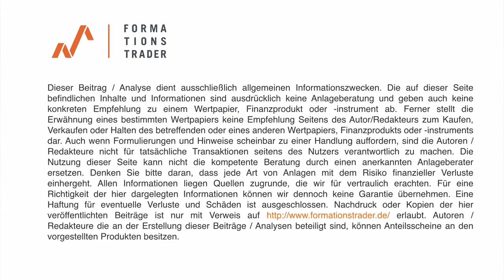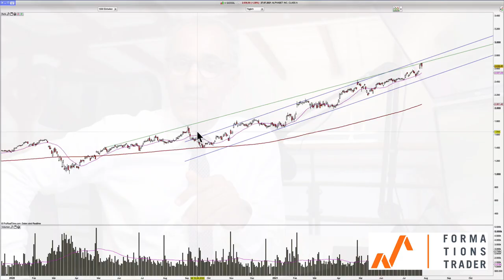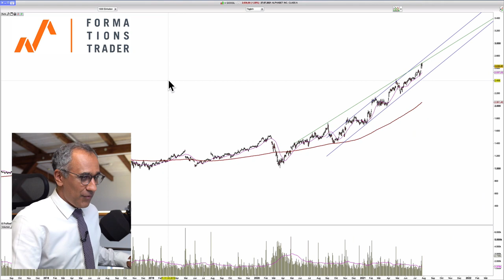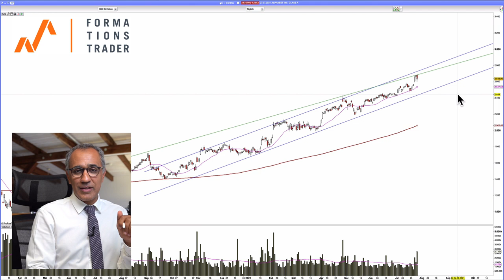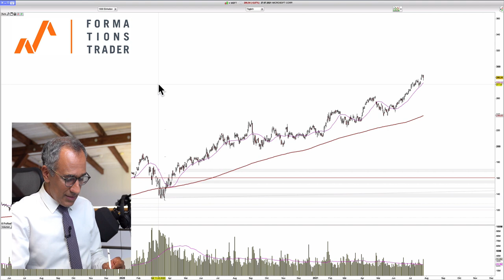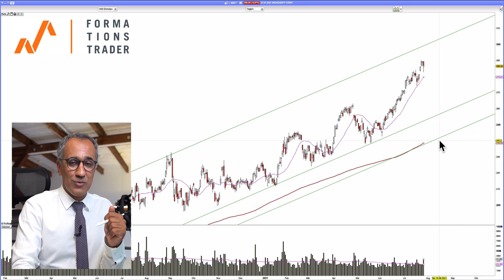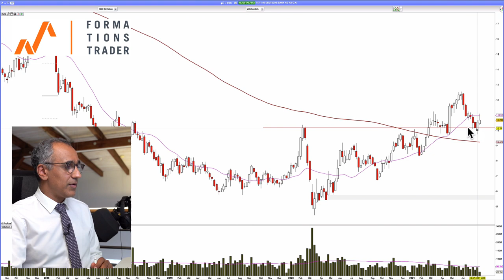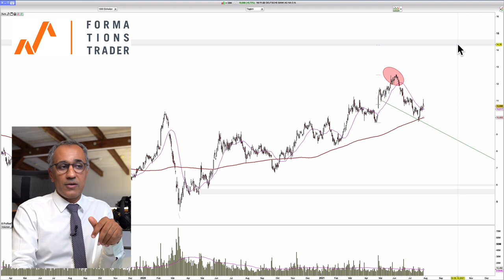Göttliche Monster: Google, Apple, Microsoft und Deutsche Bank nach den Quartalszahlen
Mit 4 echten Krachern hat die Quartalssainson begonnen! Wir bewerten die Ergebnisse bei der Google-Mutter Alphabet, Apple, Microsoft und bei der Deutschen Bank. Welche entscheidenden Kernaussagen sind für Trader und Investoren jetzt besonders wichtig und worauf kommt es aus der technischen Sicht jetzt an?

00:00 Apple
05:10 Alphabet
10:04 Microsoft
13:05 Deutsche Bank